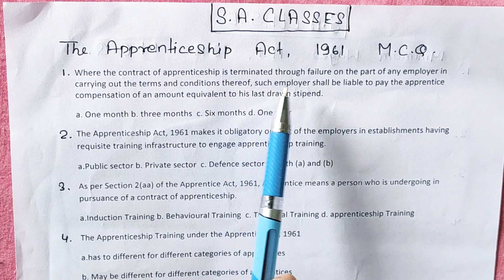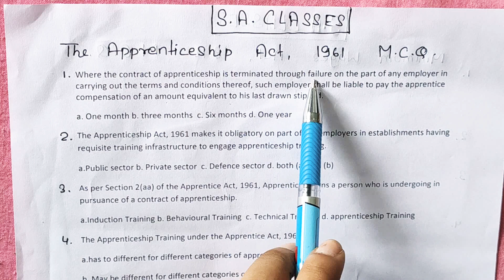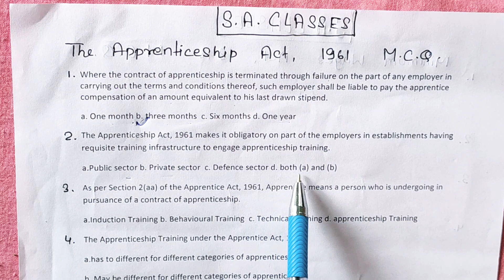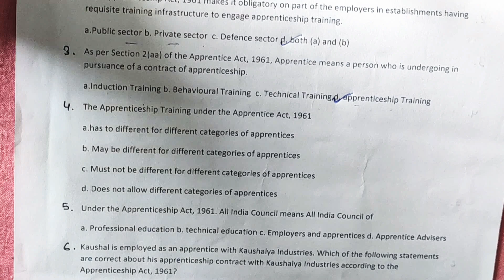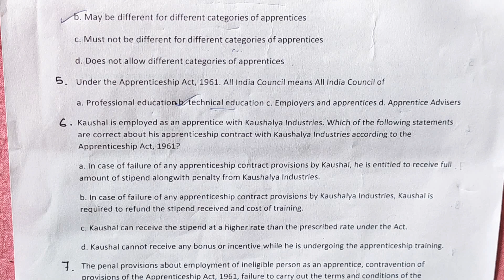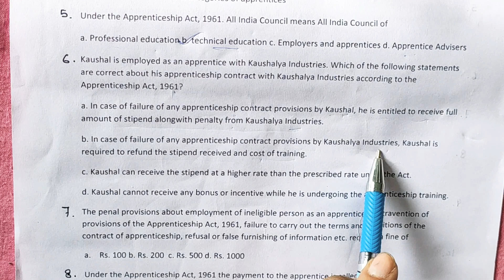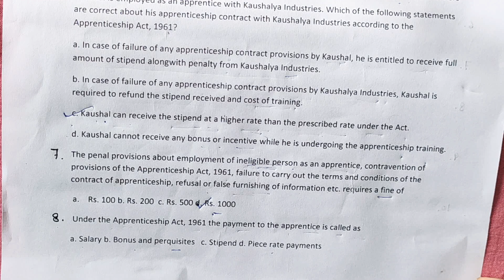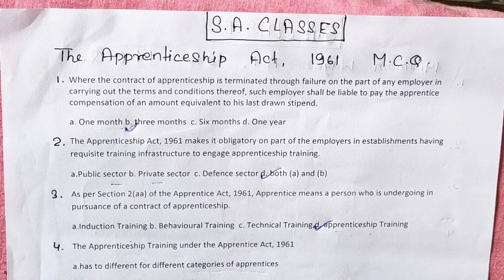MCQ on Apprentices Act 1961 | Apprenticeship Act MCQ | MCQ with solution in Hindi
MCQ on Apprentices Act 1961 | Apprenticeship Act MCQ | MCQ with solution in Hindi | apprentice | Apprenticeship | Apprentices

NOTES AVAILABLE - PDF, CLASSROOM NOTES, LAST MINUTES NOTES & MCQ ALL IN ONE...

Hey Friends, Here is  Apprentices Act 1961 Question with ANswers in Hindi explained with section and amendments by CS Shalini Agarwal | Where you get to learn in depth information about the act & rules etc.

For Notes please Whatsapp us or comment.